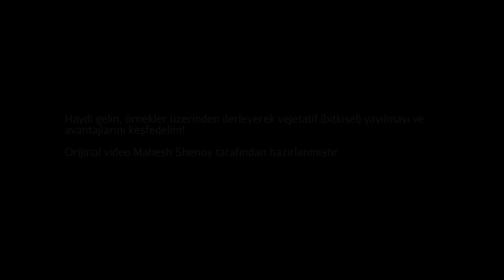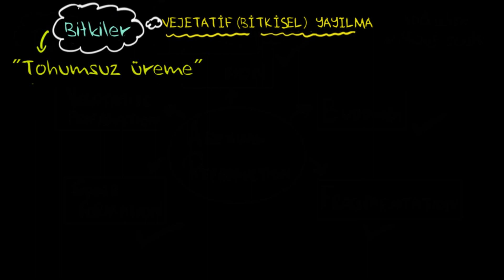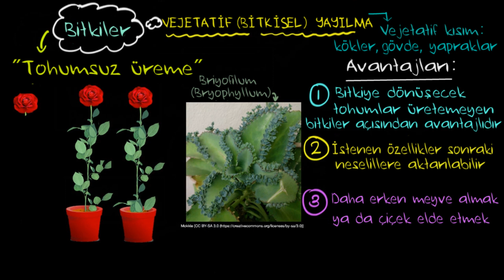Vejetatif Üreme ve Avantajları (Fen Bilgisi)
52 dilde 140+ milyon öğrencinin faydalandığı, dünyanın en büyük ücretsiz öğrenme platformu Khan Academy’de, matematikten sanat tarihine, ekonomiden fen bilimlerine, basit toplamadan diferansiyel denklemlere, ilkokul seviyesinden üniversite seviyesine her yaş için binlerce ders videosu, konu anlatımı, soru çözümü, interaktif alıştırma ve daha fazlasına tamamen ücretsiz ve reklamsız olarak ulaşabilirsiniz.